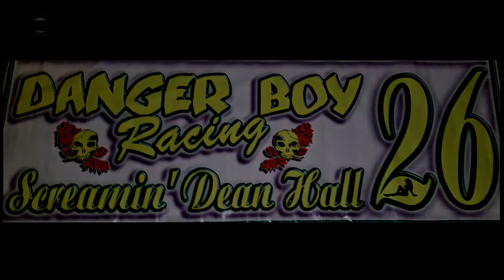Millard County County IMCA Hobby Stock Main Event 6/12/21